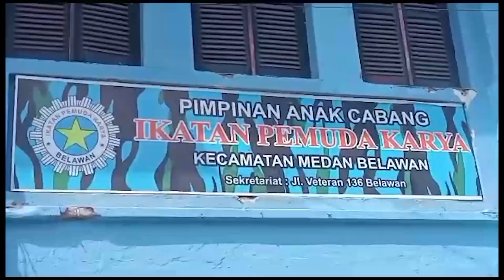PIMPINAN ANAK CABANG IPK KEC MEDAN BELAWAN SERAHKAN SK PENGURUS 5 RANTING & 3 RANSUS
Untuk menguatkan soliditas antar anggota dan pengurus organisasi Ikatan Pemuda Karya atau IPK yang berada di Belawan 1 dan 2.

Pimpinan Anak Cabang IPK Kecamatan Medan Belawan melaksanakan penyerahan surat keputusan kepada 5 ranting dan 3 ranting khusus atau Ransus bertempat di sekretariat IPK Medan Belawan jalan Veteran 136 Belawan.

Penyerahan tersebut diberikan langsung oleh ketua IPK Medan Belawan Bung Herianto Laut didampingi penasihat IPK se Medan Utara abangda Rudy Simorangkir yang akrab disapa opung.
Pemberian SK ranting khusus Belawan 1 dan Belawan 2 dilaksanakan menyusul penyerahan SK ranting Sicanang yang telah diserahkan terlebih dahulu.
Selain penyerahan SK, kegiatan ini dirangkai dengan pemberian sebanyak 300 paket sembako kepada kader dan anggota IPK.

Ketua IPK kecamatan  Medan Belawan bung Herianto Laut dalam sambutannya mengatakan kegiatan ini dilaksanakan guna memupuk rasa kebersamaan sesama anggota IPK khususnya di Belawan.

Penyerahan ini kita laksanakan sekaligus pemberian sembako berupa beras, karena ada sedikit rezeki, untuk itu kita harus saling berbagi," ujarnya.
Pada kesempatan ini juga, ketua IPK Medan Belawan berpesan IPK tumbuh bukan untuk berlaga ataupun untuk anarkis tapi IPK tumbuh itu dengan menumbuhkan semangat pemuda anak Belawan.